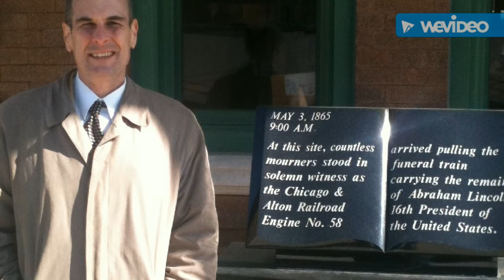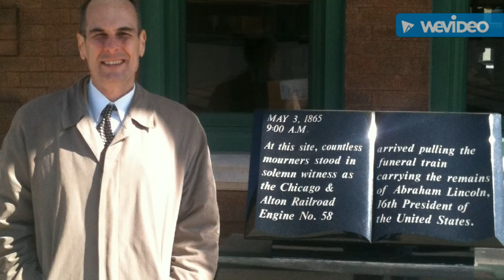George Perkins Marsh